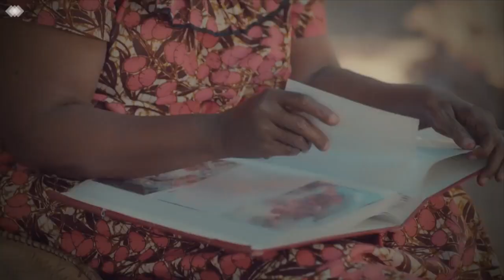WAZIRI MWAKYEMBE Atembelea Uwanja wa Chamazi/ Rais TFF Atoa Neno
MWAKYEMBE: Atembelea Uwanja Wa Chamazi

Waziri wa habari utamaduni sana na michezo Dr Harryson Mwakyembe amefanya ziara yake ya kwanza ya kukagua viwanja vya ambavyo vita tumika katika mashindano ya AFCON Kwa vijana waliyo na umri wa miaka 17U ambayo inatarajiwa kuanza tarehe 14 hapa nchini